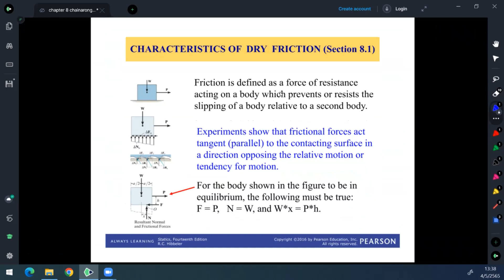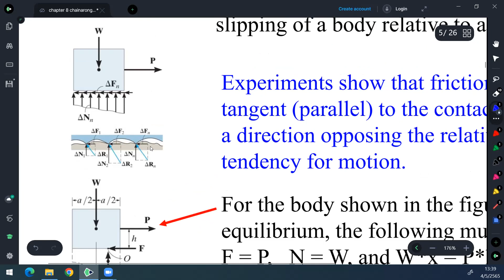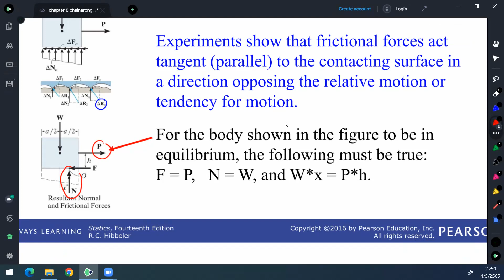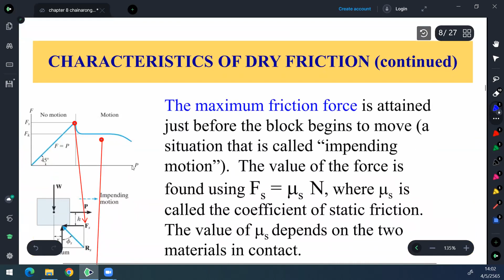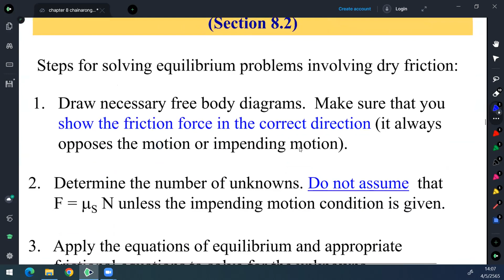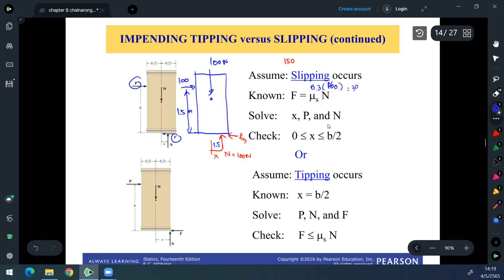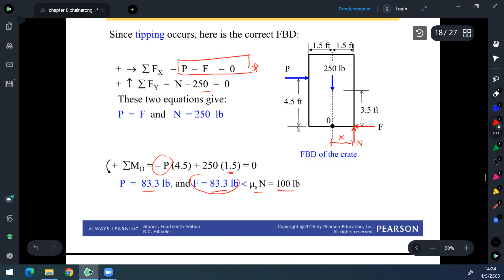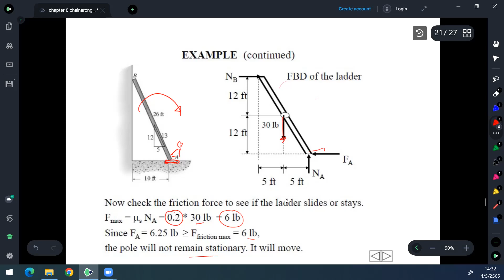cve131G1 4 5 65no1